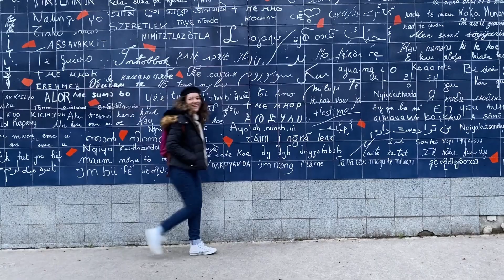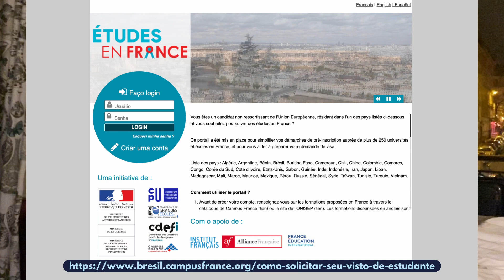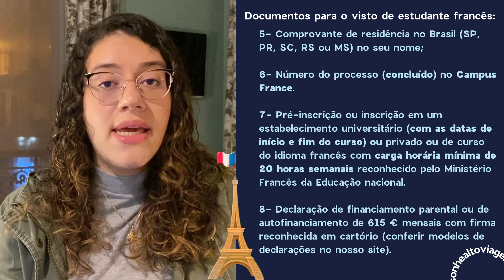VISTO ESTUDANTE FRANÇA- Tudo que você precisa saber e a minha experiência!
Mais um video da série MariEmParis, dessa vez pra falar do temido visto de estudante francês! É a primeira vez que tive que tirar um visto de estudante e contei todo o processo, desde o passo a passo pra tirar o seu, os documentos necessários, tudo que gostaria que alguém tivesse me falado antes de tirar o meu e uma coisa muito bizarra que aconteceu no meu processo!

✨ MUITO PRAZER,
Sou a Mariana! Tenho 24 anos e sou viajante e intercambista de alma! Já viajei pra mais de 30 países e fiz 4 intercâmbios, em Nova York nos Estados Unidos, em Toronto no Canadá e em Lyon e Nice, na França! Atualmente moro em Paris, estou fazendo um intercâmbio universitário na Sorbonne! Minha missão aqui é te ajudar a tirar do papel o sonho de viajar e fazer intercâmbio! Embarca comigo nessa?